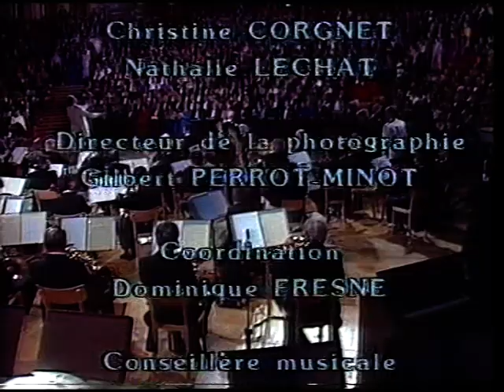Va pensiero from Nabucco by Giuseppe Verdi.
Presented and conducted by Lorin Maazel.